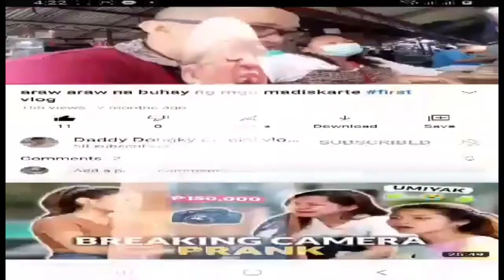wow magic Ang tsenelas na poti naging yellow